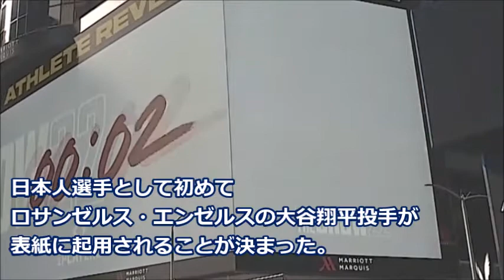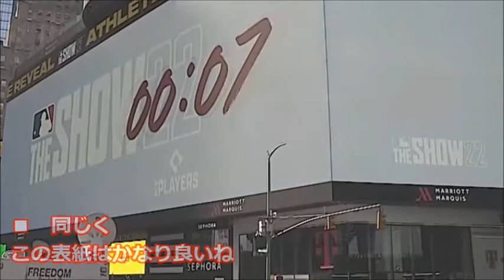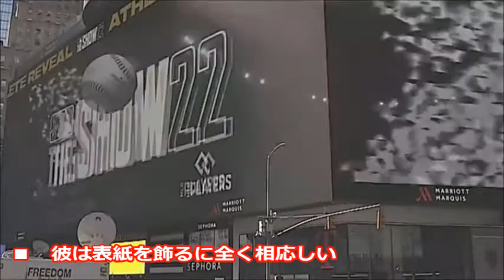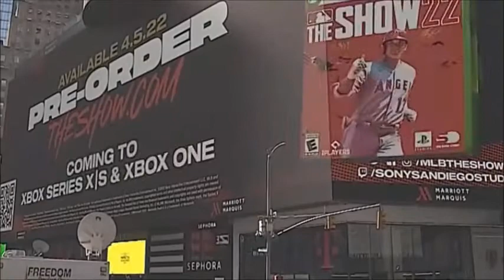【海外の反応】大谷翔平 『MLB THE SHOW 22』の表紙に抜擢される！「イチローも成し得なかった」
人気ゲームソフト最新作「MLB THE SHOW 22」のパッケージが1月31日（日本時間2月1日）に公開され、日本人選手として初めてロサンゼルス・エンゼルスの大谷翔平投手が表紙に起用されることが決まった。

◇プチプラ主婦とポイ活旦那 ときどき野球ばか息子◇

【大谷翔平のプロ初登板】超異例の配球。 その結果、こうなった

大谷翔平 10奪三振!日本VS韓国 SHOHEI OHTANI　2015

【大谷翔平】相手ピッチャーにライナー直撃。その時見せた行動が米メディアで話題に【野球 打球 負傷 ケリー MLB】

大谷翔平、審判にキレるあまりにも酷いストライク判定 , 大谷可哀想過ぎるわ。。

Shohei Ohtani (大谷翔平) 101 mph (162Km)！